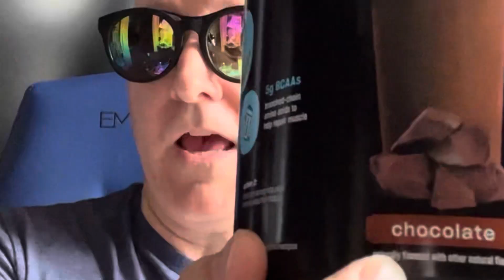Exposed: The Hilarious Truth Behind Funny Fake Influencer Protein Powder Story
In this funny video, Funny Fake Influencer discovers Protein powder for the 1st time. She's not sure if it's for her or not, but she decides to give it a try anyway.

Watch as Funny Fake Influencer tries out protein powder for the first time and gets a hilarious reaction. She's not sure if it's for her or not, but she decides to give it a try anyway. Funny Fake Influencer's reaction is sure to make you laugh!
As Funny Fake Influencer, it was my duty to try every new protein powder on the market. And guess what? I finally tried Protein powder!In this funny video, Funny Fake Influencer discovers Protein powder for the first time and becomes obsessed. From the moment he tries it, Funny Fake Influencer is hooked on the protein powder lifestyle and his hilarious journey to becoming a protein powder addict is documented. Watch as Funny Fake Influencer battles with cravings, makes terrible protein powder cocktails and tries every flavor of Protein powder there is!In this funny video, a Funny Fake Influencer finds Protein powder for the 1st time and is so excited! She tries it out and has a lot of fun making funny videos about it.If you're ever feeling down about your physique or your diet, watch this funny video and laugh along with the Funny Fake Influencer as she discovers Protein powder for the first time. She'll show you how to make fun videos about protein powder that will make you laugh, and maybe even inspire you to start taking protein supplements!In this Funny Fake Influencer video, we see a hilarious fake influencer trying to get a job as a pharmacist or physicist. Funny Fake Influencer wants to make sure you're aware that he's out there, ready to apply to any job that needs filling. He's got the experience, the degrees, and the personality – what more could you want? Check out Funny Fake Influencer's hilarious video to see how he tries to get a job as a pharmacist or physicist.Looking for a funny, but realistic fake influencer video? Look no further! This Fake Influencer tries to get jobs as a Pharmacist or Physicist, and hilarity ensues. Look no further than this Funny Fake Influencer trying to get a job as a Pharmacist or a Physicist.This funny video is sure to make you laugh, and it's a great way to show your friends and family how YOU're trying to get a job in the world of medicine! Watch as this Funny Fake Influencer puts on a clever show for the pharmacist and the physicist, and see if they can pick up on the clues!Some claim my voice gives them unintentional asmr asmr unintentionalasmr I am a voice actor. Hire me. PittsburghPat.comNew Squirrel Pittsburgh Pat Merchandise!! EARLYBIRD Some claim my voice gives them unintentional asmr asmr unintentionalasmr Volkman Seed Small Animal Squirrel Delight All Nut Mix Healthy Diet Food 4lbs Bird Feeder Inside House - White 180° Clear View Window Insert Bird Feeder - Easy-Refill, Durable and Safe Bird Feeder - Experience The Joy of Bird Watching from Your Window